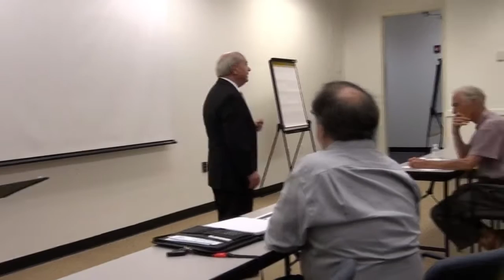Henry Ferguson Speech May 26th 2016